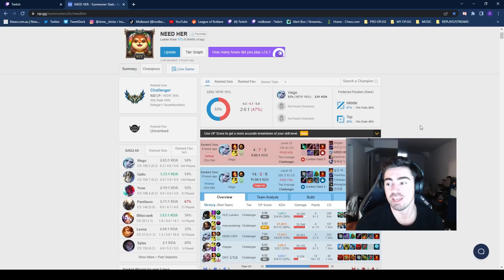The VIEGO MID 1v9 KOREAN CHALLENGER *INFINITY EDGE???*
⇩ OPEN ME ⇩